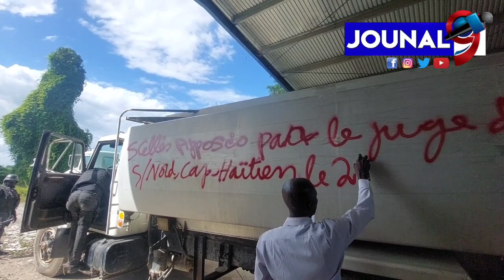Otorite yo nan depatman Nò a lage koukouwouj dèyè Moun Kap sere Gaz pou Fè mache nwa nan depatman an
Otorite yo nan depatman Nò a lage  koukou wouj dèyè Moun Kap sere Gaz pou Fè mache nwa nan depatman an.

Delege depatmantal Nò a Pierrot Augustin, DDN/PNH la Insp. Frantz Mathurin, Ditektè Adjwen MCI Dieu Francène akonpanye CG Okap la Mèt Edno Placide, CG Gran Rivyè a Mèt  Durand Charles Édouard, jij de Pè Seksyon Nò Wilson Charles rive  sezi plizyè kamyon Sitèn Gaz ak Plizyè Dwoum Gaz ki te kache pou fè Mache Nwa.

Jouna9#HaitianNews# LiveJounal#LiveNews